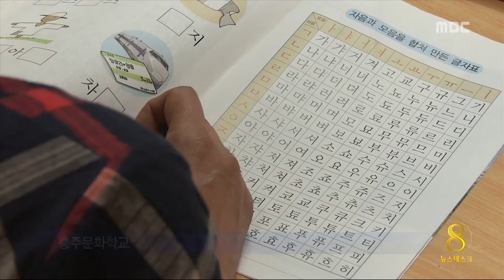충주MBC 140515 "우리도 스승과 제자"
◀ＡＮＣ▶
 선생님이라 하면,
보통 일반 학교의 선생님을 떠올리기 쉬운데요.

 학교에 가지 못한 사람들을 위해
야간 학교에서 봉사하는 사람들이 있습니다.

 스승의 날, 조금은 다른 선생님을
한승원 기자가 만나봤습니다.
           ◀ＥＮＤ▶

 어둠이 내려질 무렵,
작은 교실 안에 사람들이 모여듭니다.

 젊은 층에 속하는 40대부터,
머리가 희끗희끗한 60대 어르신까지.

 늦게나마 배움을 쫓아
야간 학교에 등록한 학생들입니다.

 이들을 위해 강단에 오른 선생님은
은행원과 경찰, 제약회사 직원 등
그 직업도 다양합니다.

 작은 지식이라도 나누기 위해,
일과를 마치고 무료 재능 기부에 나선 겁니다.

           ◀ＩＮＴ▶
 "작은 힘이라도 되길 바람"

 덕분에 일흔이 다 돼 고입 검정고시에 합격한
변정순 할머니 등 학생들은
카네이션 한 송이와 정성스레 마련한 식사로
감사의 마음을 전합니다.

           ◀ＩＮＴ▶
 "선생님들 덕분 작은 정성.."

 아직 한글을 깨치지 못한 어르신을 대상으로
한글과 수학 등을 가르치는 충주문화학교.

 스승의 은혜 노래

 스승의 은혜 노래가 울려 퍼지자
가슴은 뜨거워지고 눈가는 촉촉해집니다.

 이곳 역시 전·현직 선생님과 주부 등이
봉사를 하는 야간학교.

           ◀ＩＮＴ▶
 "배움에 열정적인 학생들 감동"

 선생님에 대한 고마움에
음료수 한 잔, 떡 한 조각이라도
나누는 게 이들의 마음입니다.

           ◀ＩＮＴ▶
 "감사의 마음 다 표현할 길 없어"

 33번째 맞는 스승의 날, 야간 학교에서도
스승과 제자는 그들만의 방식으로
서로에 대한 고마움을 나눴습니다.
 MBC 뉴스 한승원입니다.
           ◀ＥＮＤ▶

영상취재 이일범